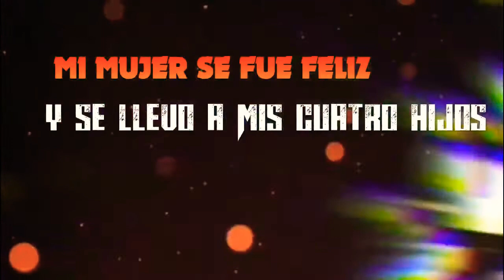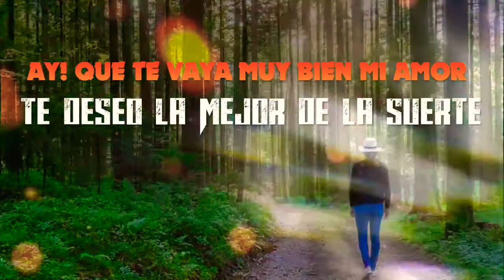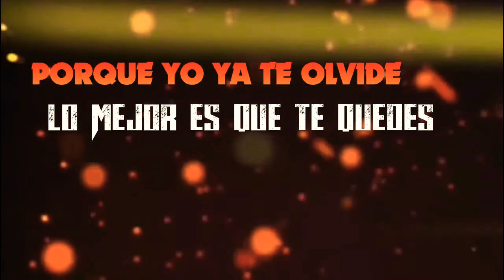Música vallenato 2021